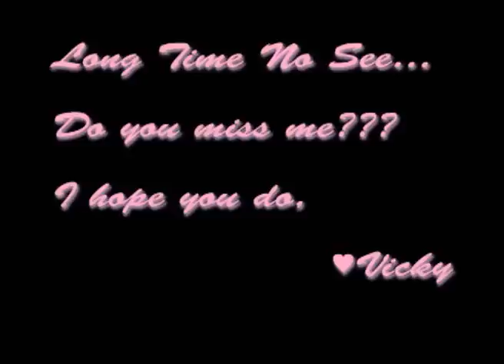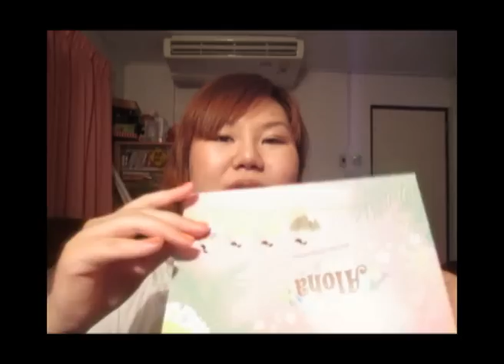Review Vicky Thingy รีวิวของสวยๆby Vicky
กลับมาแล้วค่ะ รอบนี้นำของสวยๆมาแนะนำกัน
ติชมกันมาได้ค่ะ
ชื่อของที่ review
็Heavy Rotation Quick Powder Eyebrow สี Natural Brown
Majorica Cream Pencil Liner สีดำ
L.A. Girl Disco Brites Nail Polish สี Dance Craze
Etudy Welcome to Wonder Lip Land Limited Edition
Etudy Aloha 48 Colors of Tropical Eyes Shadow Limited Edition